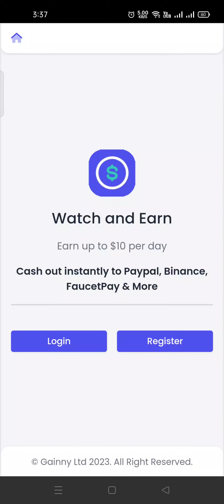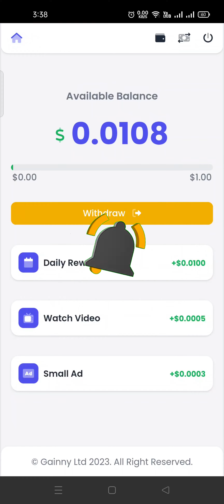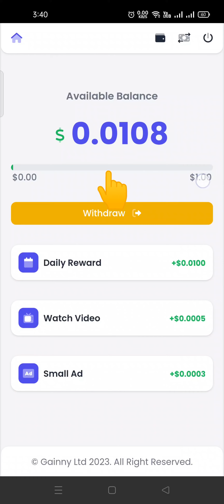ربح واحد دولار من مشاهدة الفيديوهات من برنامج Gainny